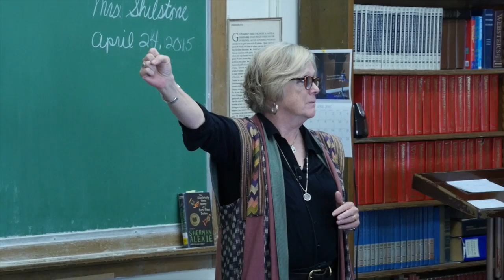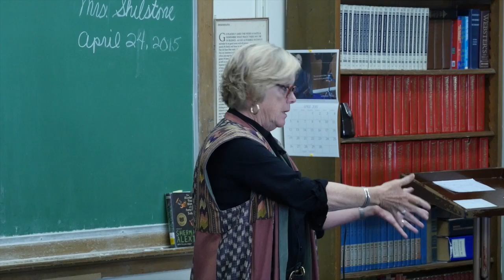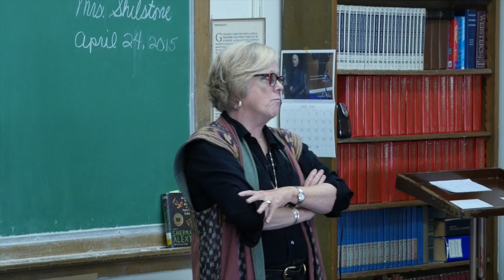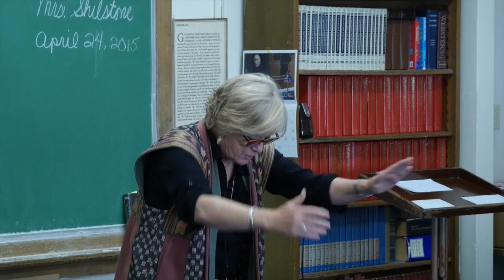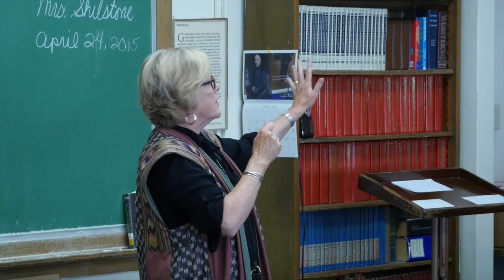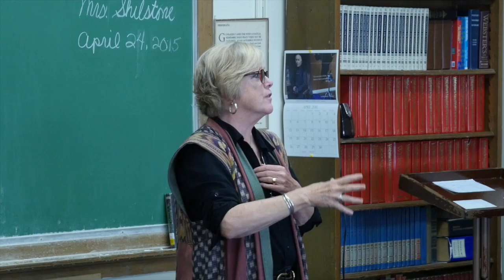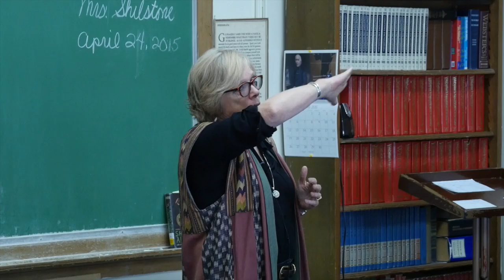Ma Lien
This video is about Ma Lien